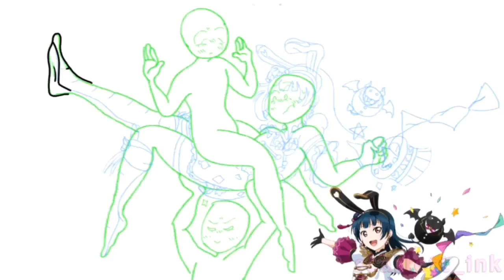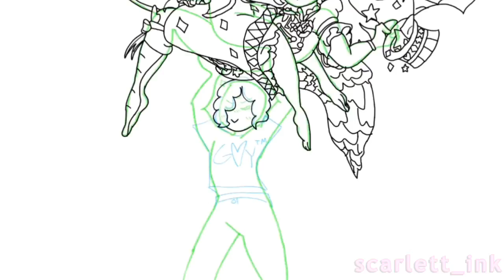Love Live! Speed paint - Nozomi / Yoshiko Birthday Gift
Bday gift for my friend!

Song: Megolavania from Undertale
Art program: procreate
Video program: Videostar